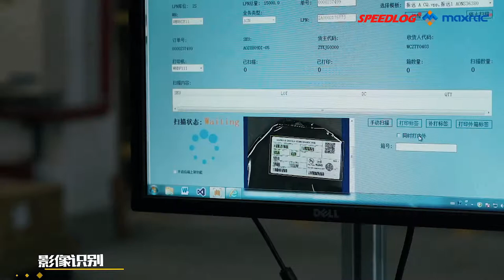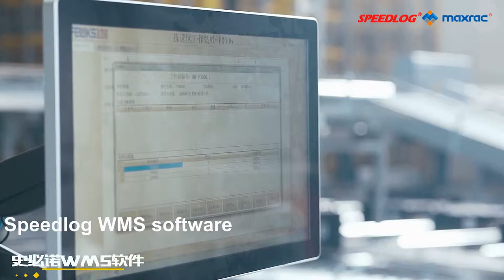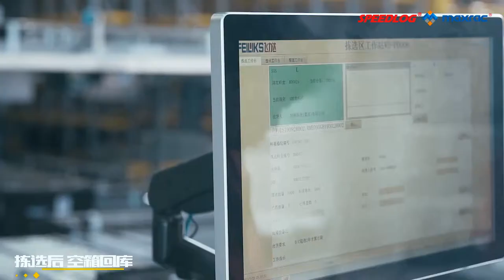2019 Automated Storage Project for International Logistics Brand by Maxrac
Automated Storage Solution
Area: over 3000 square meter
System: 12 Cranes, 36480 storage position, 12 AGV, WMS